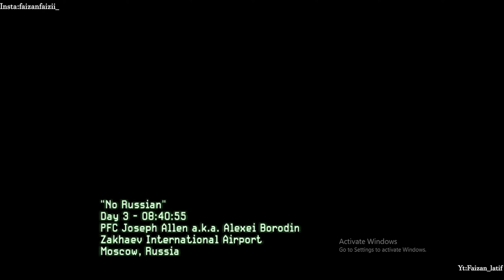CALL OF DUTY MODERN WARFARE 2 REMASTERED Gameplay Walkthrough Part 3 - Takedown & Wolverines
Call of Duty Modern Warfare 2 Remastered Gameplay Walkthrough Part 1 - PC Timed Exclusive

► My Setup -